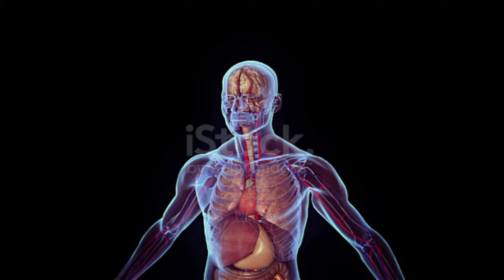What is Anatomy in Hindi // Anatomy kya hai //paramedical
from vedio
what is anatomy
anatomy
anatomy and physiology
what is anatomy in urdu
what is anatomy in hindi
what is human anatomy
what is anatomy definition
what is the meaning of anatomy
what is anatomy and physiology
human anatomy
what is the definition of anatomy
introduction of anatomy
define anatomy,anatomy definition
what is anatomy hindi
anatomy meaning,definition of anatomy
anatomy & physiology
what is anatomy anatomy baba
what does anatomy mean